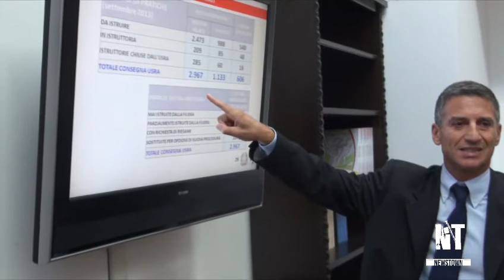Aielli, D'eramo, Palumbo, Di Cesare. Le interviste di News-town.it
16/9/2013, L'Aquila - Audizione del capo Usra Paolo Aielli in V commissione del Comune dell'Aquila.